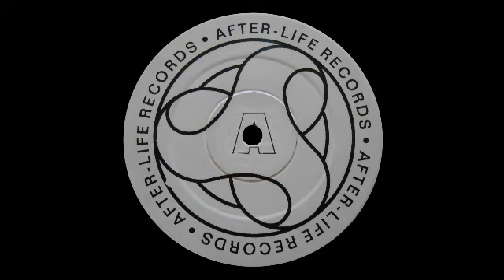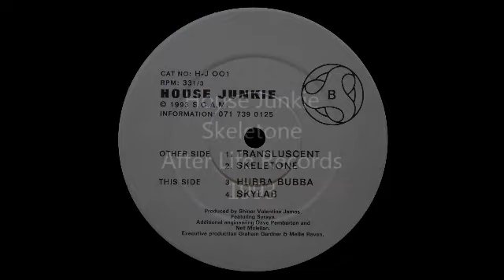House Junkie - Skeletone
After-Life Records [H-J 001]